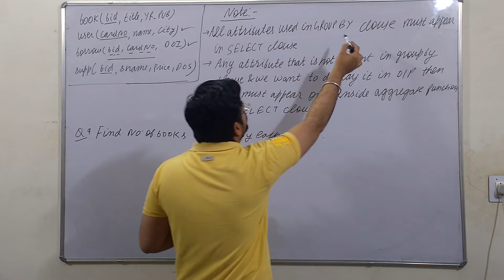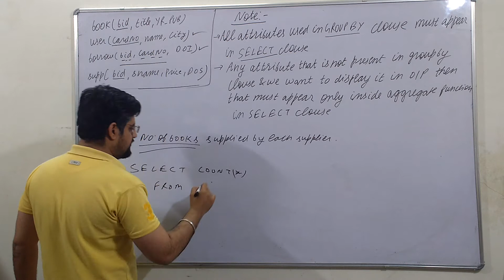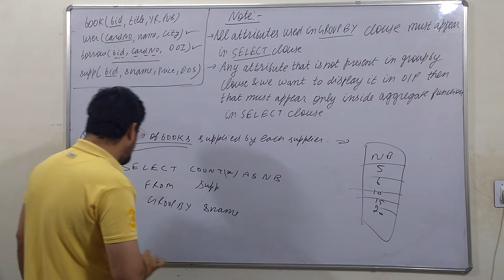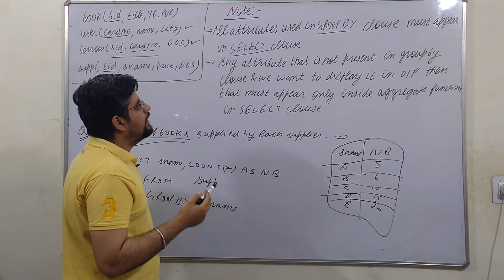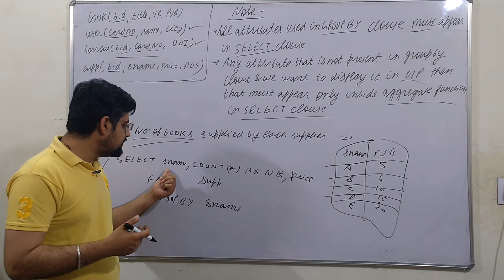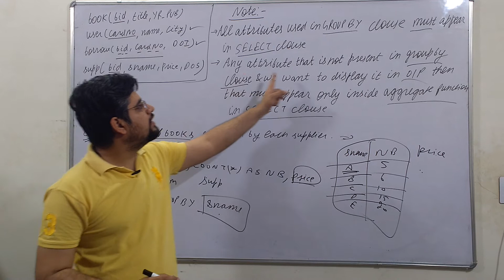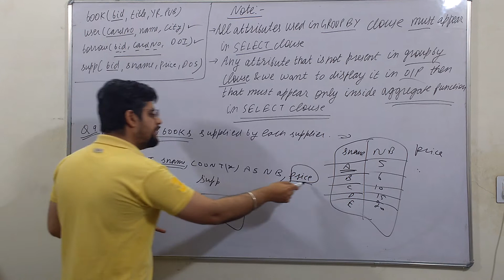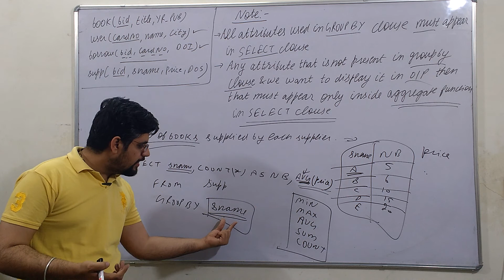92. important points about GROUP BY clause